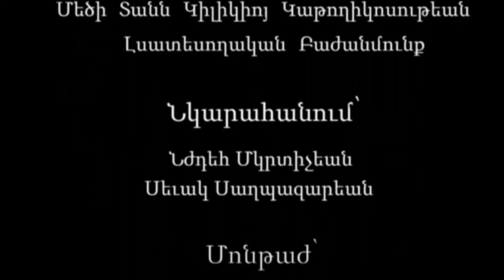ԱՍՏՈՒԱԾԱՇՈՒՆՉԸ ԵՒ ՄԵՆՔ (թիւ 50) Եմմաուսի Ճամբուն Վրայ - Մաս Բ.